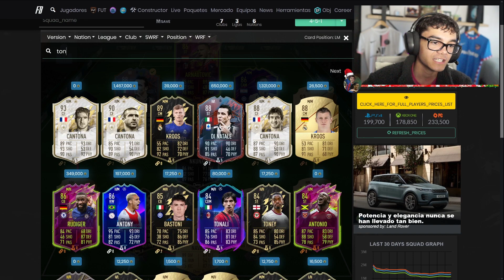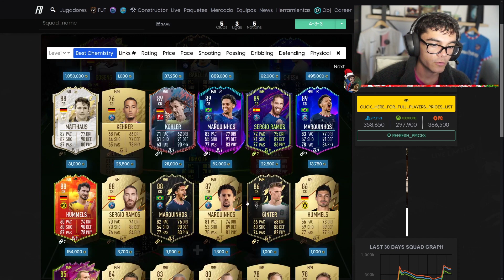HACIENDO EQUIPOS A SEGUIDORES # 17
❗❗ HACIENDO PLANTILLAS A SEGUIDORES #17 ❗❗

Hoy os traigo otro vídeo de haciendo plantillas y revisando plantillas a seguidores!